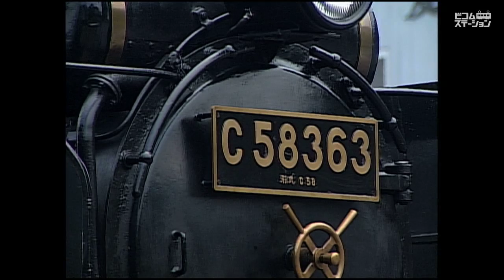C58 363 12系客車・旧型客車時代 SL北アルプス号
主に1996年と2000年に撮影。
秩父鉄道のC58形363号機が牽引するSL列車『パレオエクスプレス』は熊谷〜三峰口で週末や長期休暇期間に運転される。今のところ動態保存されている唯一のC58である363号機。1988年の復活から活躍を続けている。
映像では通常の走行シーンのほか、旧型客車の牽引（ELの補機つき）、大糸線で運転されたSL北アルプス号の牽引シーンなど、すでに貴重と思われるカットを紹介した。